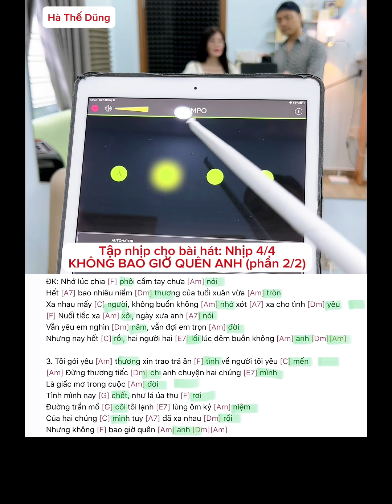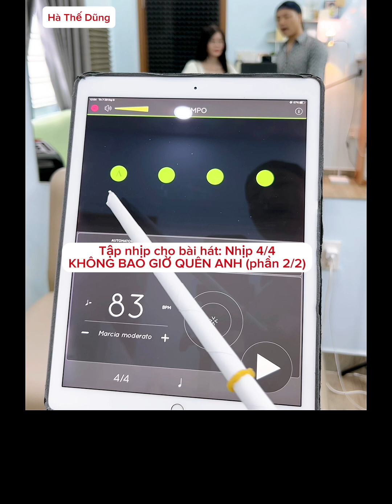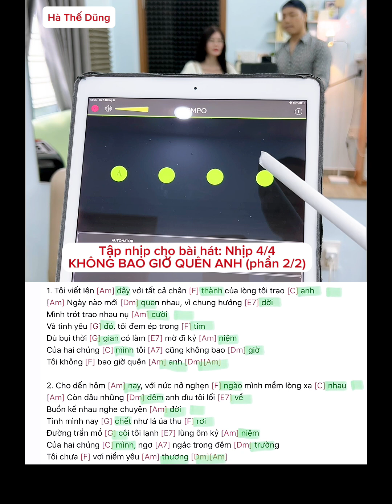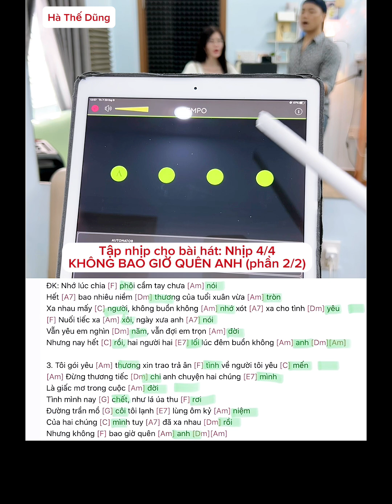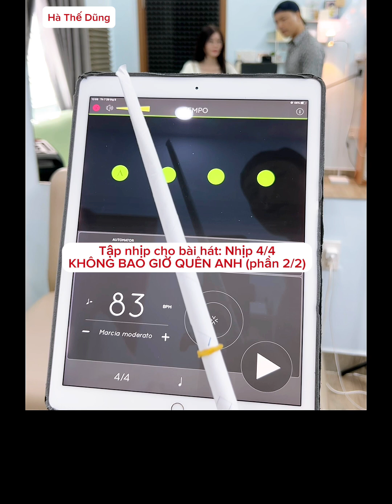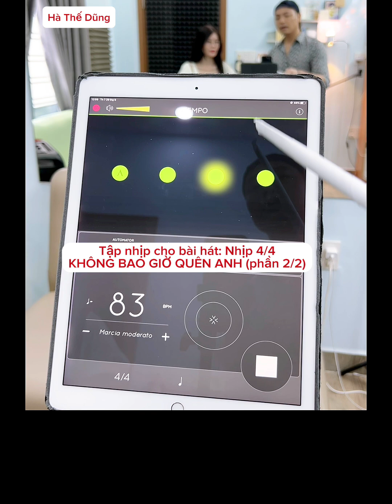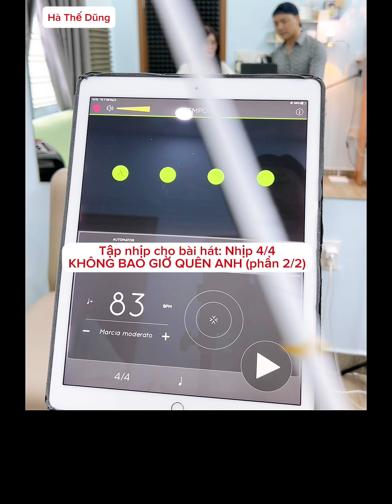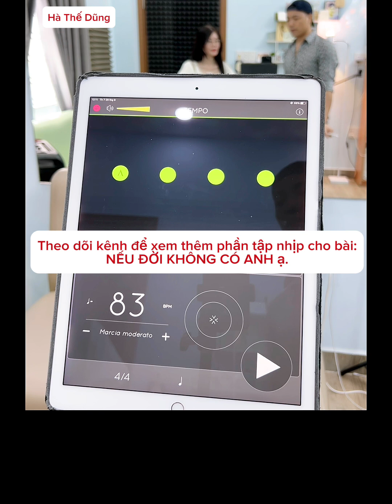Tập nhịp cho bài hát KHÔNG BAO GIỜ QUÊN ANH (Nhịp 4/4 - Phần 2/2) cùng Dũng & chị Nguyễn Nhân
Không bao giờ quên anh: Ns Hoàng Trang

Theo dõi Hà Thế Dũng qua:
           Đàm Vĩnh Hưng, Mỹ Ngọc (Quán quân Duyên Dáng Bolero 2018), Bích Ly (Á quân Duyên Dáng Bolero 2018), Trương Bảo Như (Á quân Duyên Dáng Bolero 2019), Như Ý (Quán quân Solo cùng Bolero 2018), Thanh Tùng (Á quân Solo cùng  Bolero 2019), Phan Anh Quân (Á quân Solo Bolero 2019), Mỹ Hảo (Quán quân SAO TÌM SAO HTV 2020), Ngô Thái Bảo-Layla Ngô (Quán quân Hãy Nghe Tôi Hát 2021), Lê Thu Uyên (Quán quân Hãy Nghe Tôi Hát 2022), Ý Linh Bolero, Ca sĩ N Ly, Huỳnh Gia Đạt, diễn viên Thanh Thức, CS- DV Phương Trinh Jolie, Ngọc Huyền (Én Bạc chuông vàng vọng cổ), Sella Trương (Hoa hậu điện ảnh 2016, DV), Ngô Mỹ Hải (Á khôi Hoa khôi Du lịch 2020), Trương Quân Bảo, Xeri Trần, Ngọc Diệu Bolero, Lưu Trúc Ly Bolero, Thiên Hương, Đan Chi, Ái Ni (Hà Lan), Vũ Anh Thư (Pháp), Aaron Le (Đức), Triệu Thy Ân (Đức), Thu Trang (Đan Mạch), Hồ Thiên - Tùng Anh, Hoàng Thiên Nga- Izara (Quán quân Hãy Nghe Tôi Hát Nhí 2020), Ngọc Thanh Châu, Nguyễn Hồ (Úc), Hoàng Yến, Thi Phượng, Mộc Lan, Ngọc Thuý (Nhóm Nhật Nguyệt), Vũ Thanh Huyền, Nguyễn Thiên Phú, Nguyễn Minh Nhật (The Voice), Lâm Hoàng Nghĩa, Dạ Thảo My, Cao Hoàng Nghi, người mẫu Nam Anh, Xuân Trang, Phạm Quỳnh Như, Mai Thiên Trang, Hà Phương Linh, Vũ Duy Linh, Đam San, Sunny Đan Ngọc, Thuý Nga (Quán quân Giọng ca vàng Bolero Việt Nam 2022), Thái Chi, Đan Uyên (USA), Triều Quân (Á quân Thần Tượng Bolero), diễn viên Quinn Trúc Trần, Lê Ngọc Tú, Yến Khoa Bolero, Nhã Phương (P.trà Đồng Dao), Ánh Bùi (Á quân Thần tượng Bolero 2018), diễn viên Phi Ngọc Ánh, Hồng Phượng, Hoàng Phương Linh, Mộc Anh, Á Hậu Tố Uyên, Ngọc Moon, Dương Nghi Đình (Quán quân Thần tượng tương lai), Phương Yến Linh (ca sĩ Thuý Nga - Paris By Night), Nguyễn Kiều Oanh, Trang Dung (Giải nhất Sao Mai Nghệ An 2015), Cao Hồng Hữu, Nam Thành, Mỹ Kỳ (Úc), Nghệ sĩ cải lương Lê Diệu Hiền (Chuông vàng Vọng Cổ 2021)...Và hơn 100 các anh chị, các bạn yêu thích ca hát trong nước và 16 Quốc gia trên thế giới học online trực tuyến (Pháp, Đức, Hà Lan, Hungary, Đan Mạch, Ba Lan, Thuỵ Điển, Mỹ, Canada, Úc, New Zealand, Nhật Bản, Đài Loan, Anh Quốc, Campuchia, Ả Rập Xê Út).